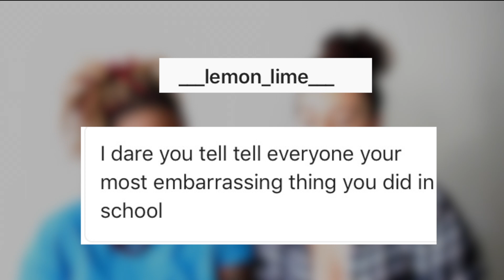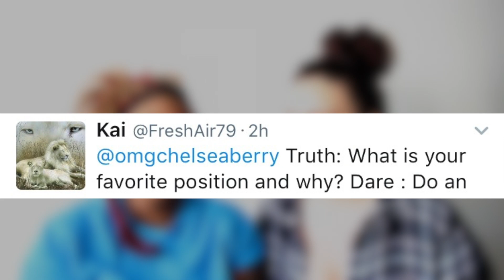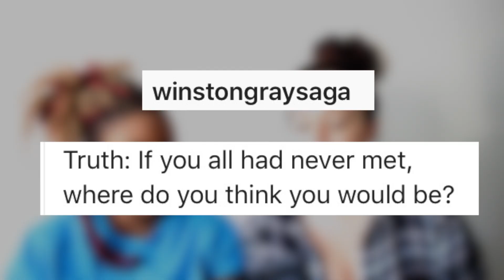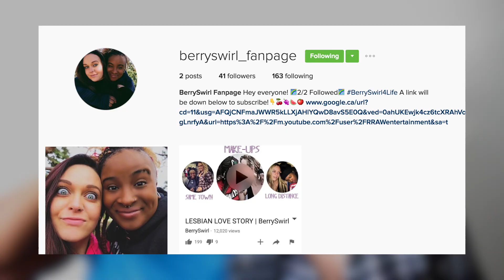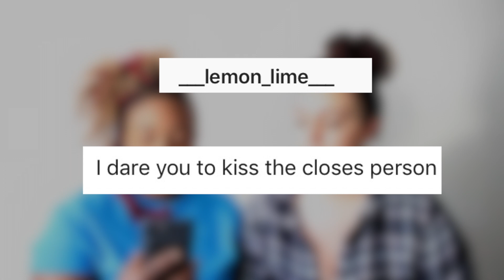What's Your Favorite Position? | EXTREME TRUTH OR DARE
SURPRISE! We decided to drop our first 2017 surprise video to celebrate our one year anniversary on YouTube! We play a fun little game of Truth or Dare, where we answer your questions and take on your dirty dares! CAUTION: Lesbian kiss ahead. Sorry for the crappy quality

Thanks for stopping by our LGBT channel!! For those just tuning in, we've have been in love since we were 17. Ironically enough, when they first met each other we HATED one another. Until we got paired together for a class project in high school, and literally two weeks after that I told her I loved her. 7 years later, we were ecstatic to say the words, "I do"!!

Whether you're gay, straight, bisexual, black, white, etc. We truly believe that there is something in our love story for everyone.